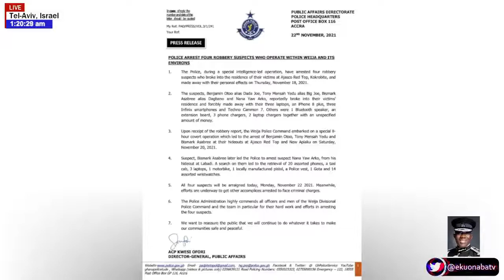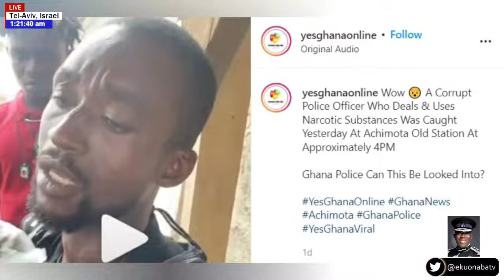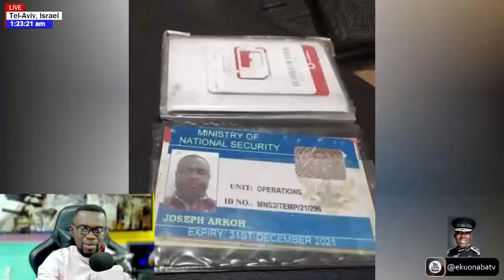2 Chinese arrested over + Otumfou Osei Tutu II warn chiefs on politics